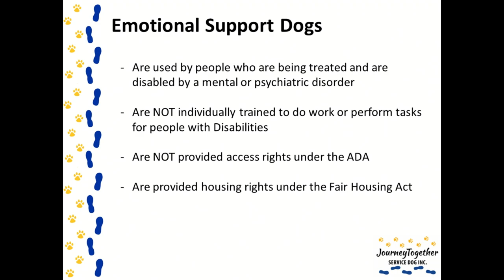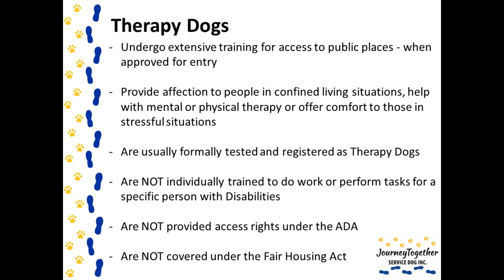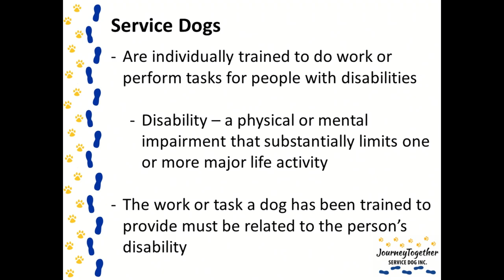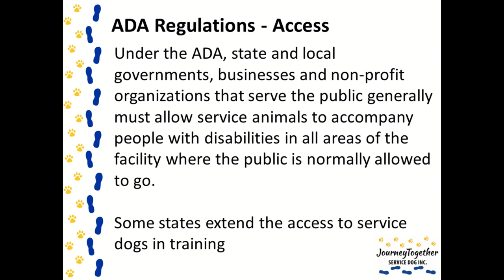Eye on Oshkosh - Journey Together Service Dog - taped 5-18-23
On this edition of Eye on Oshkosh, host Cheryl Hentz chats with folks from Journey Together Service Dog about their prison program, in which dogs are trained at the prison by inmate handlers to become service dogs for people who suffer with PTSD. They're also doing a trial test program in which they're training dogs to detect low or high blood sugar levels in people with Type 1 diabetes. Some of Journey's dogs have also been placed as facility dogs in places like the Christine Ann Center, the Oshkosh Police Department, and the Day by Day Warming Shelter.  Day by Day's program director also appears on the show with their facility dog, Phoenix.

The discussion also focused on the differences between a service dog, therapy dog, and emotional support animal, including where the different kinds of dogs are allowed, what a store owner may ask and not ask of someone with a service dog, and why it's important for people to understand that most disabilities can't be seen. So if you see someone in a store or restaurant with a service dog, just because they may not look like they have a handicap, there are lots of disabilities you can't see.

We thank the folks at Journey Together and Day by Day for the important work they do and for coming on the show to discuss these issues. This is one show you don't want to miss.